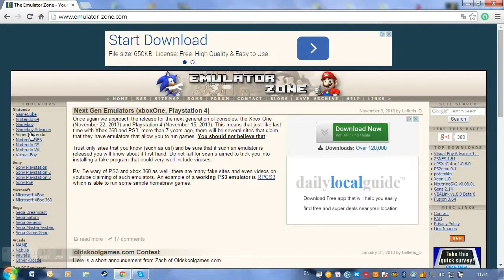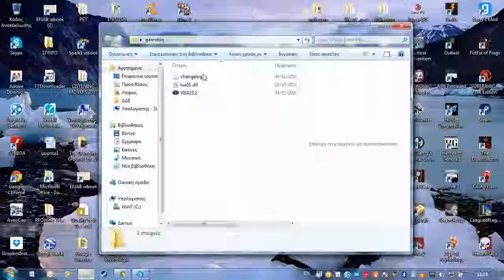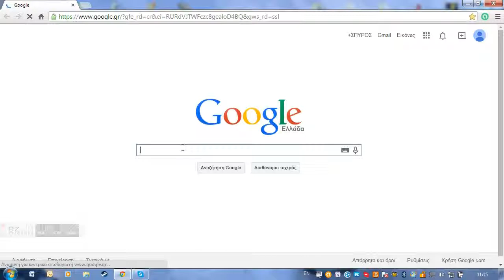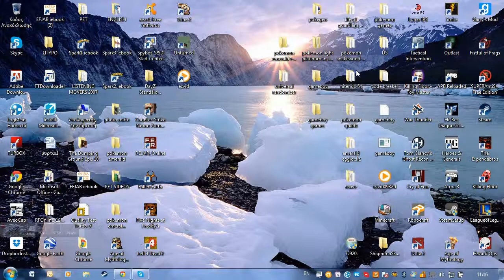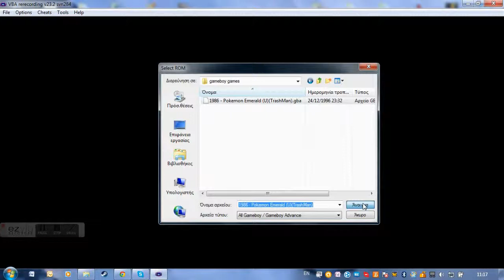How to download visual boy advance and get roms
How to download the emulator Visual Boy Advance and Download Pokemon Emerald
My first video,bros.Please enjoy and tell me what to do next

Links

EDIT:Ι noticed the language on the computer and I'll soon change it to english

visual boy advance roms download
game boy advance games roms
free visual boy advance roms
gameboy games
gameboy games online
gameboy pokemon games
gameboy color games
games for gameboy
original gameboy games
play gameboy games
classic gameboy games
gameboy micro games
download gba for pc
free gba emulator for pc
emulator gba for pc
gba emulator pc download
gba emulator download for pc
gba download pc
gba games download for pc
best gba emulator pc
gba emulator for pc download
download game gba pc
free gba emulators
free gba games
download gba games free
gba games for free
download game gba free